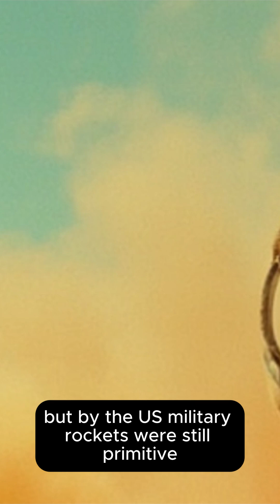Ham the Chimp The First Hominid in Space NASA’s Project Mercury Story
Cosmic Compass explores the universe with calm, cinematic storytelling. We turn complex astronomy and astrophysics into clear, evidence-based explanations—no hype, just wonder. Each episode uses accurate research and imagery from NASA/ESA/CSA (including JWST and Hubble) to illuminate black holes, galaxies, exoplanets, the Solar System, and the science behind our sky.

What we cover: black holes & neutron stars; galaxy formation & the Milky Way; exoplanet detection & habitability; JWST/Hubble discoveries; Solar System & planetary science; rockets, probes & space exploration; Earth science & climate cycles.